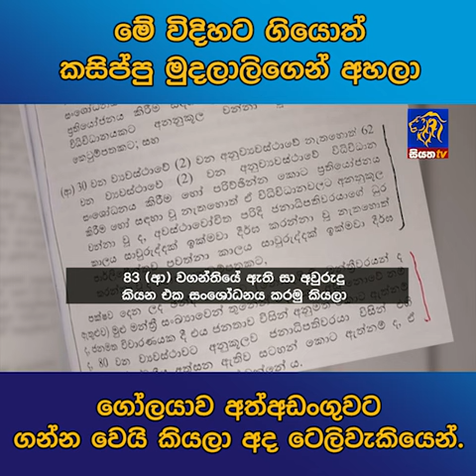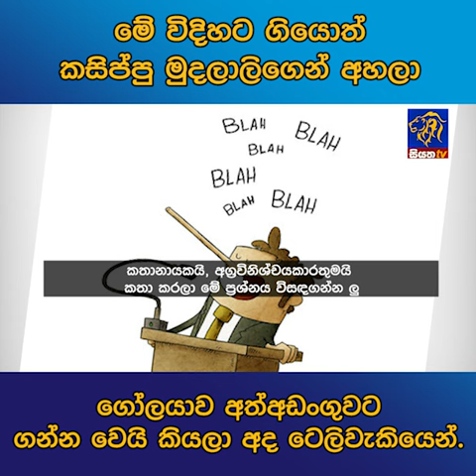මේ විදිහට ගියොත් කසිප්පු මුදලාලිගෙන් අහලා ගෝලයාව අත්අඩංගුවට ගන්න වෙයි කියලා අද ටෙලිවැකියෙන්